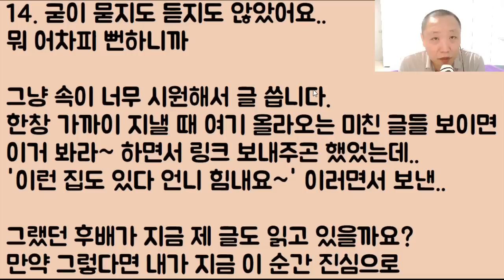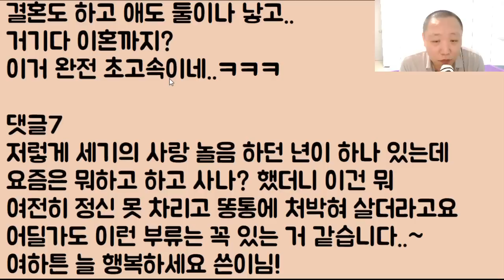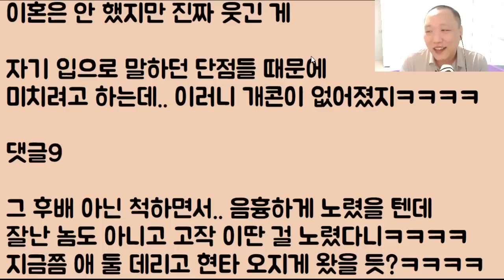[자멸 꿀잼ㅋㅋㅋ] 음흉하게 계속 기회를 노리다 결국.. 내가 포기하고 버린 똥을 냉큼 주워간 대학 후배 냔.. 바로 피 토하고 이혼하네ㅋㅋㅋㅋ